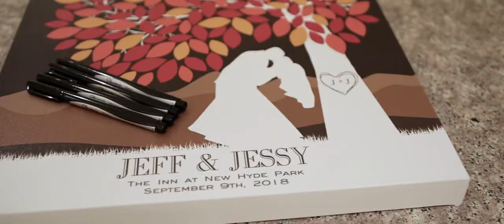Jessy and Jeff Wedding Highlight at The Inn At New Hyde Park, NY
Jessy and Jeff truly are a match made in heaven and you don’t have to be around them for long to see it! Now, they’re officially husband and wife and it couldn’t have been a more unforgettable celebration! Together with their closest family and friends, they celebrated into the night at The Inn At New Hyde Park, NY. We were so excited to help capture their special day, congratulations!